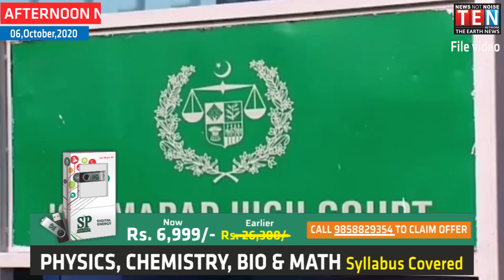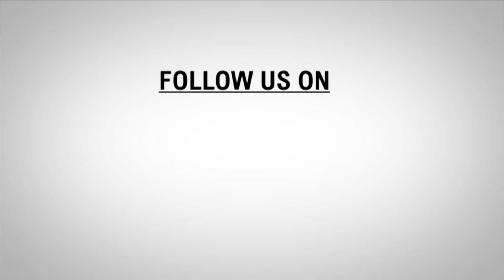AFTERNOON NEWS HEADLINE | 06- Oct- 2020